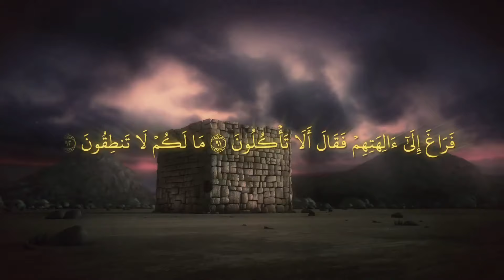تعرف علي ما فعله سيدنا ابراهيم عليه السلام غير مجري التاريخ